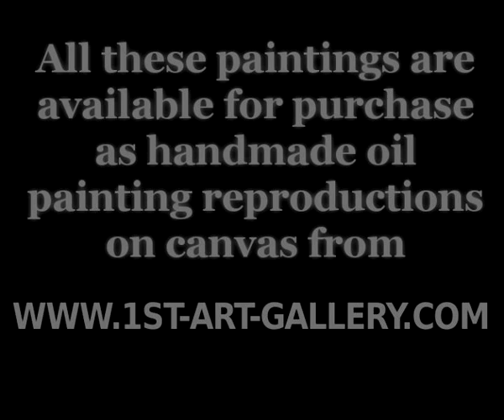The Complete Works of Orazio Gentileschi